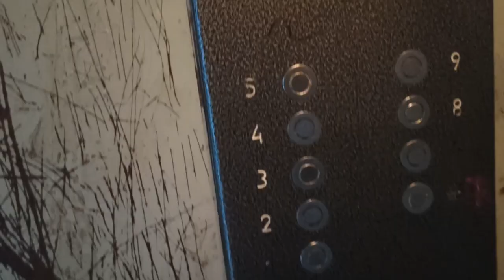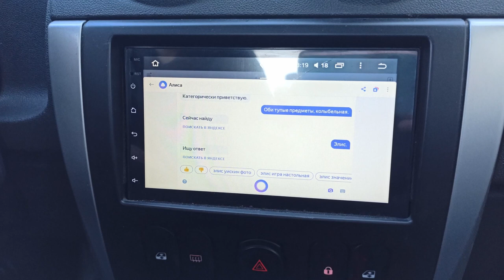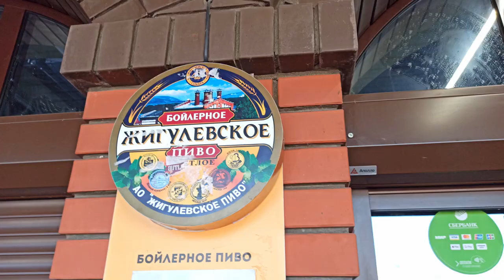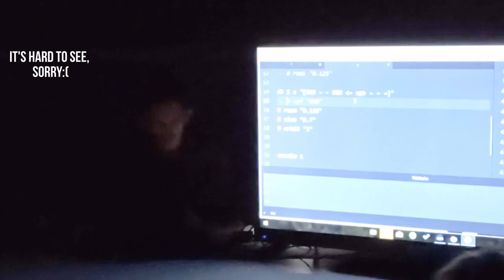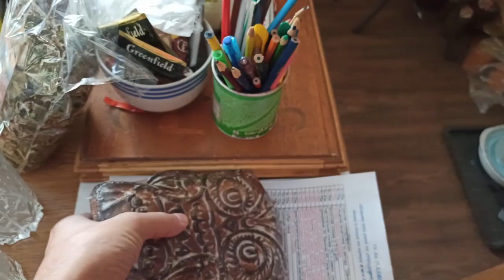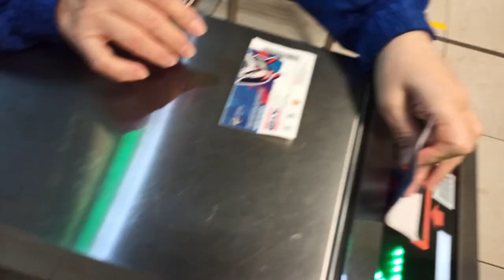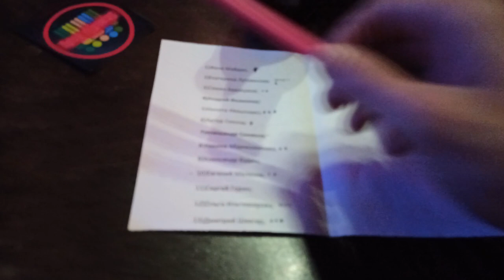GO TO RUSSIA. SAMARA & TOGLIATTI. WINTER go_to_Russia.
Going to SAMARA & TOGLIATTI. WINTER go_to_Russia.